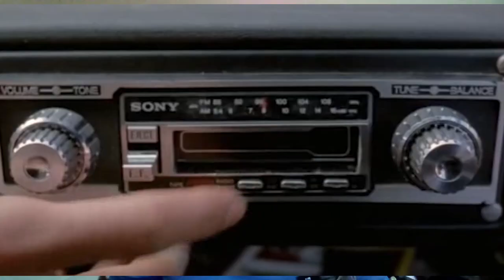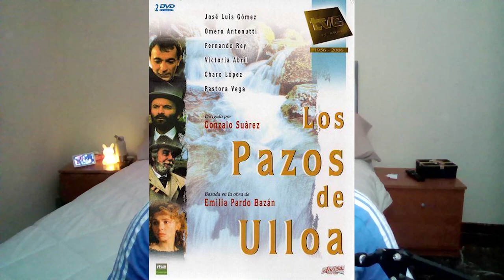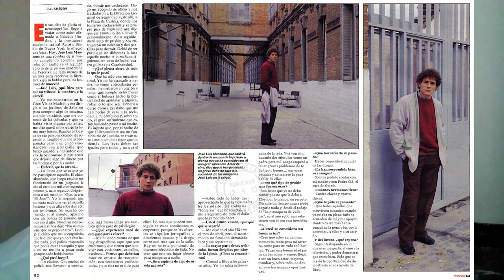EL MEJOR AMIGO DE ¨EL PIRRI¨. Jose Luis Manzano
Pasen y vean la historia de José Luis Manzano, un actor del famoso cine quinqui español. Un actor que pasó de los mas bajo a lo mas alto y que terminó cayendo empicado por las adicciones. El mejor amigo de el Pirri y una leyenda como él.

(No hay ninguna imagen explicita)